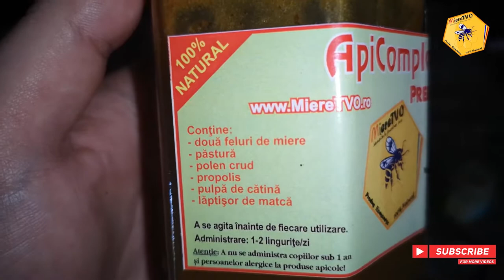OTTOmananca PRODUSE APICOLE PENTRU SLABIT SI MASA MUSCULARA